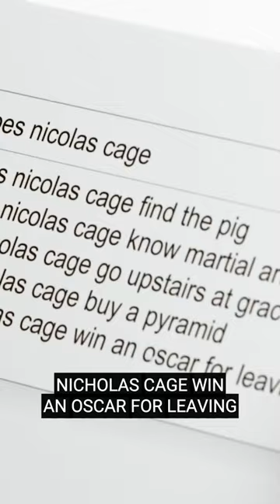Nicholas Cage on Wing Chun and Martial Arts.